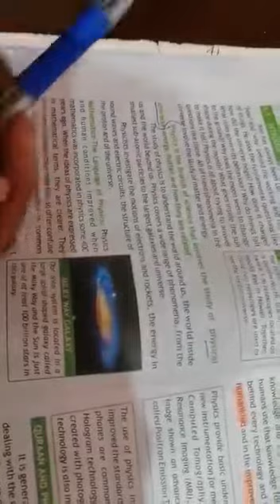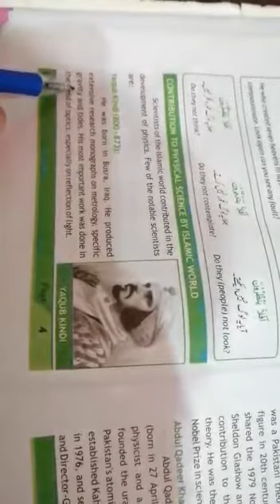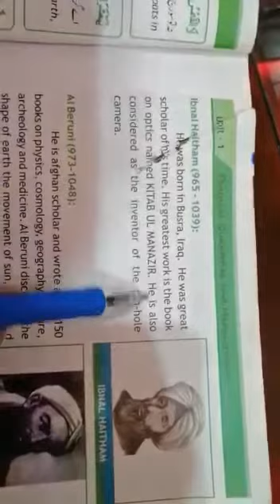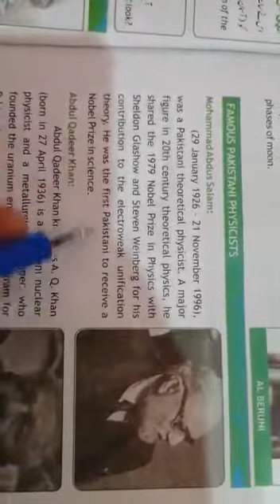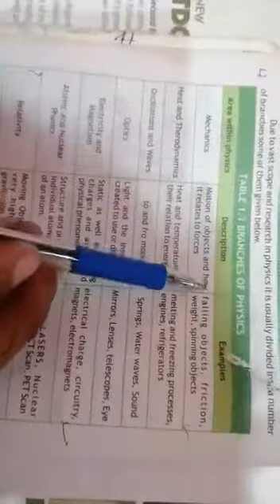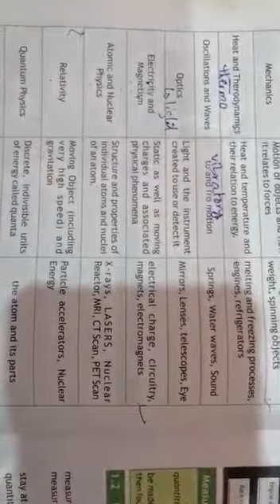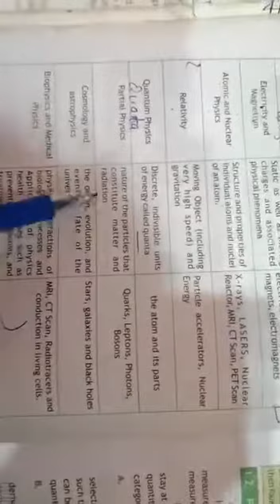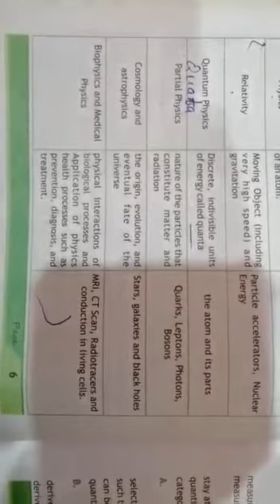Contribution of scientists and branches of physics Garde 8th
Engr Wasib Naseer Lecturer Royal Edward Montessori School and College